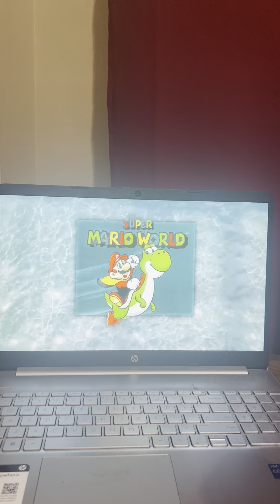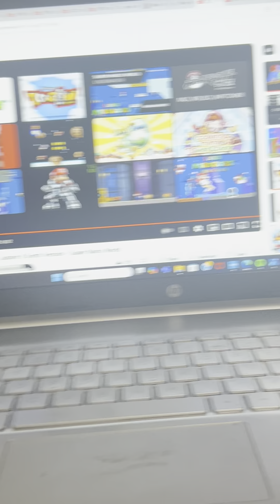The UnderWater Jupiter 6 Synth Theme